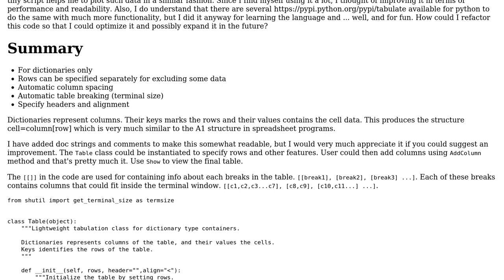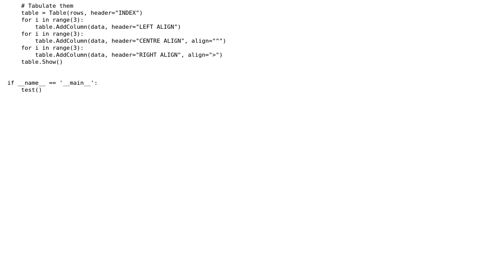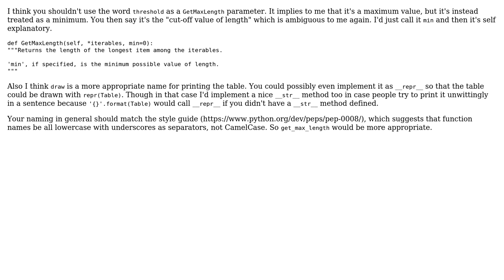Code Review: Lightweight tabulation written in Python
With thanks & praise to God, and with thanks to the many people who have made this project possible! | Content (except music & images) licensed under CC BY-SA | Music | Images & others | With thanks to user SuperBiasedMan user Renae Lider and the Stack Exchange Network Trademarks are property of their respective owners. You are responsible for your own actions.